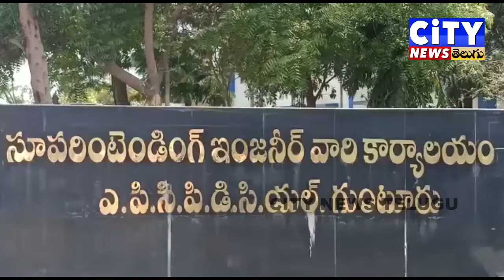పెంచిన విద్యుత్ చార్జీలు వెంటనే తగ్గించాలి .పిసిసి అధ్యక్షుడు మస్తాన్వలి